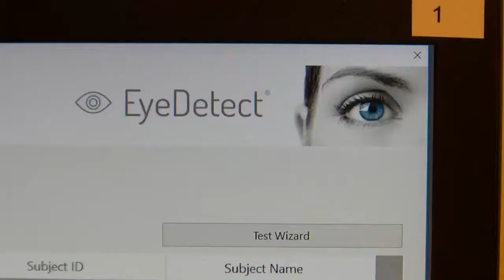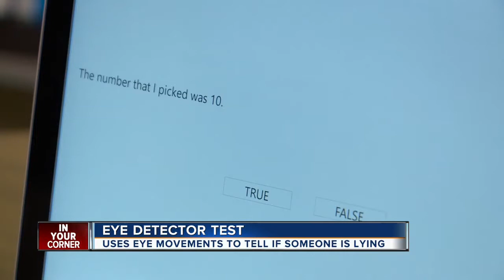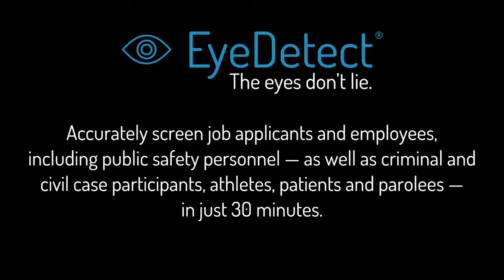Eye Detector Test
In this video, a TV station in Fort Meyers, FL reports on this innovative technology.

The main benefits of EyeDetect include:

• 100% unbiased
• High accuracy
• Fast (only 30 minutes for a test)
• Nonintrusive
• Cost-effective
• Portable